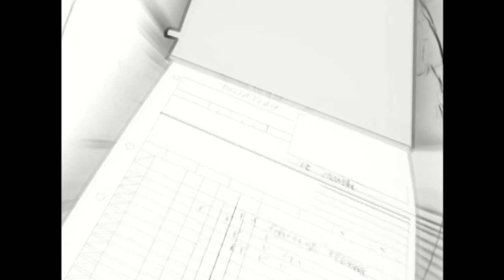Episode 7 - Delta State | FULL EPISODE | RETRO RERUN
EPISODE 7: Vote Rifter

In an effort to become more involved with society, the group volunteers to help out with an
election campaign. The political platforms are riddled with more than the usual intrigue, and
it becomes apparent that the rifters have infiltrated the political system.